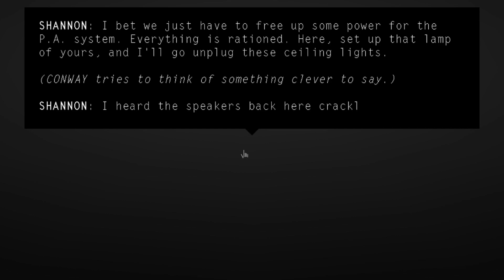kip:plays | Kentucky Route Zero (pt. 4) Act 1, Scene III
"Kentucky Route Zero" is one of my favorite games of ALL TIME. Made by Cardboard Computer, "KRZ" is a magical realist adventure game that takes place in the mysterious caves beneath Kentucky (and lots of places above ground too!). It's got a theatrical bent with close ties to playwriting and stage design, and it's one of the most resonant video game experiences I've had in years.

The game is in five acts, and the fifth act is coming out soon! In anticipation of the game being released in its totality, and since I still haven't played Act 4 or the most recent 2 interludes, I'm starting over and sharing the experience with all of you.

I've already recorded Act 1 and I'll be releasing the entirety of it this week! This is also to help me finish up my Dream Diary 2 game jam game, "Anomiac" this week! I hope you'll enjoy a week of getting deep into "Kentucky Route Zero!"

*itch.io: kipicongames.itch.io/